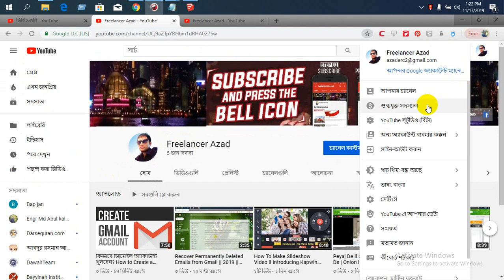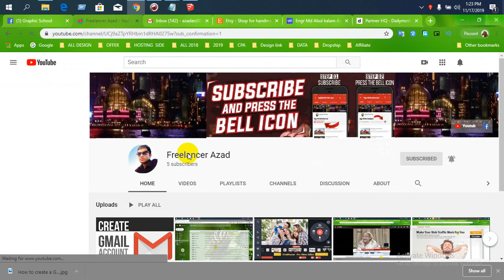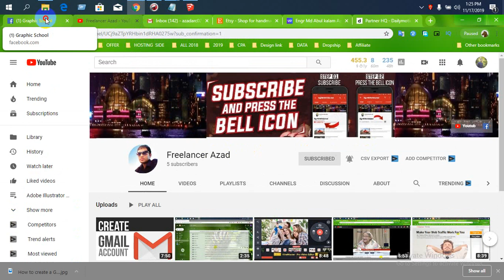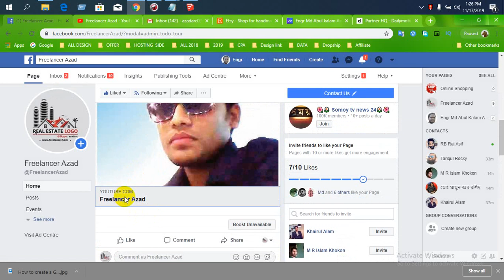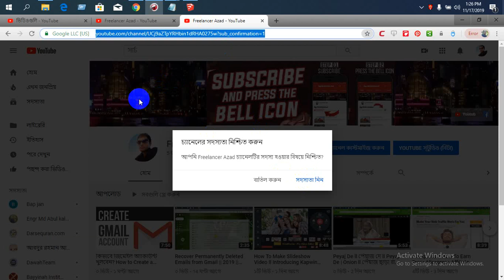How to get youtube Subscribers Bangla ll Increase Youtube Subscribers Bangla Tutorial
Best process getting subscriber for new channel and more views  very fast. How to get youtube subscribers bangla for brand new channel.How to get youtube subscribers bangla for first one month. Youtube bangla tutorial,